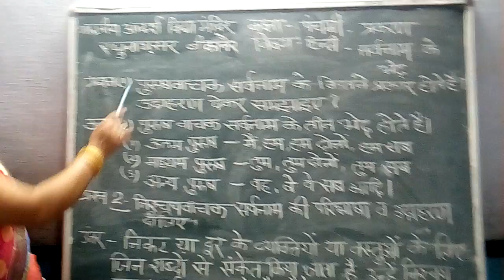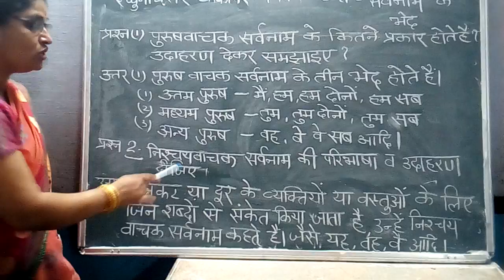Class 5th pinki Didi Hindi Grammer